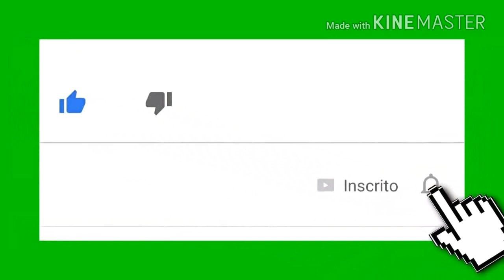Pr Robson Viana / testemunho (O macumbeiro pagou tudo) •CONFÉ•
DEUS ABENÇOE

AJUDE NOSSO CANAL:
CAIXA ELETRONICA:
Jefesson Vieira Eufrazio
AGENCIA:0756
OPERAÇÃO:013
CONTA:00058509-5